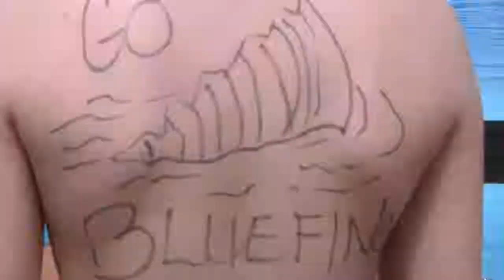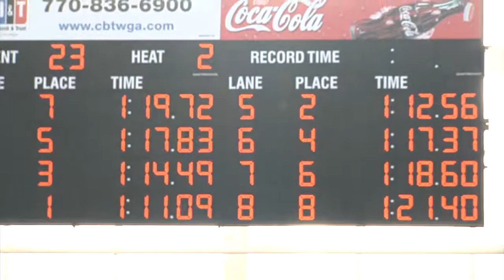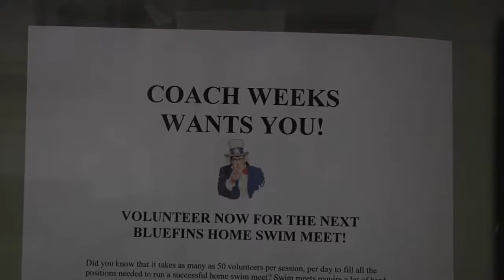Bluefins Promo 2010.mp4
Carrollton Bluefins promo video.  The bluefins swim out of lakeshore pool in Carrollton Georgia.  Coach Weeks and Coach Pepper lead the team.